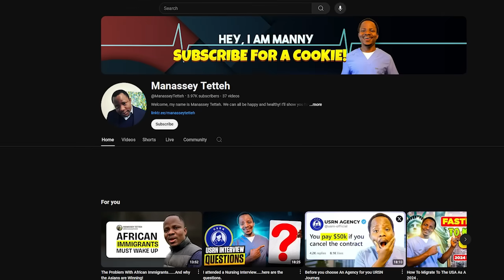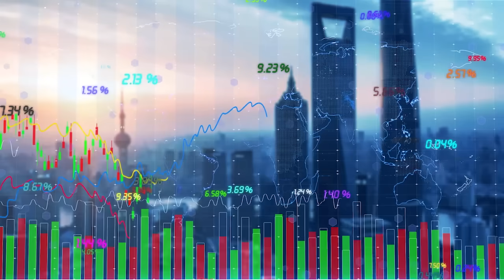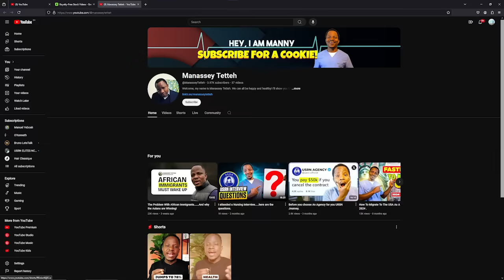WHAT HAPPENS TO YOUR PENSION CONTRIBUTIONS IF YOU LEAVE THE UK AS A NURSE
Join myself and @ManasseyTetteh  for an insightful discussion on what happens to your pension contributions as a nurse when you leave the UK for the USA or anywhere else . We'll cover important topics such as how to retrieve your contributions, potential challenges, and practical steps to ensure a smooth transition. Whether you're considering a move or simply curious about pension portability, this video is a must-watch for nurses looking to understand their financial options.